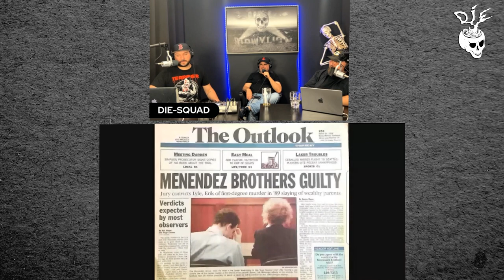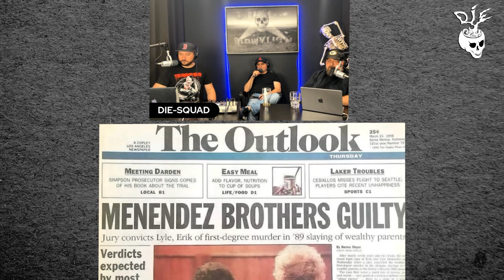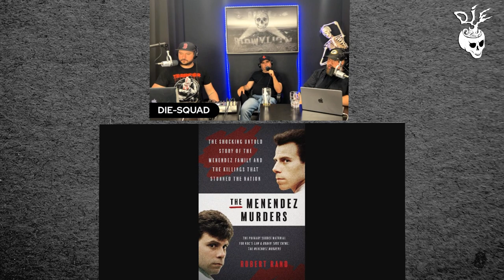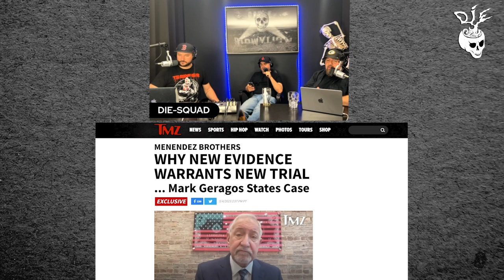Trial by Media: The People vs The Menendez Brothers | FULL PODCAST EPISODE 2 of 2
Fasten your seatbelts because Menendez Mania continues!  After months of living large, the brothers were finally arrested in 1990 and charged with the murder of their parents.  To quote the tagline for the TV movie: "Was it fear that made them kill or was it simply greed?"

The trial began in 1993 and became a media sensation when it was broadcast live on cable in the heyday of trash talk shows and tabloid television.  Erik and Lyle Menendez became household names -- and national punchlines. Their public image of being spoiled rich brats would take a turn, however, when they revealed the dark secrets of their dad, Jose Menendez. They were the first huge True Crime story before True Crime was even a thing. In this episode, we go over both trials (yes, there were two), what really happened on the night of the murders and all the recent developments in the case, including new evidence that could set them FREE! Hint: it involves Menudo.

EPISODE TIMELINE:
0:00 - Teaser/Intro
3:01 - The Trial Begins: The Brothers' Harrowing Tales of their Abusive Dad
7:41 - How The Murders Went Down
22:01 - The Public's Perception of Erik and Lyle
24:56 - More Shocking Witness Testimonies
28:59 - The Case Becomes a Media Sensation: Endless Coverage, Parodies and TV Movies
33:39 - The Verdicts
42:33 - Appeals and the Reunion
45:42 - New Evidence: Previously Unseen Letter
46:50 - Menendez Plus Menudo
56:56 - Final Thoughts